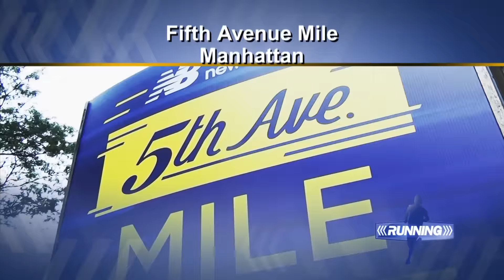RUNNING Broadcast Series, Sept 2016 Promo